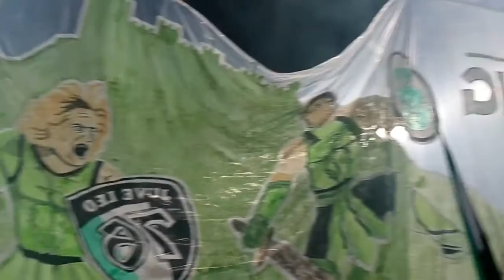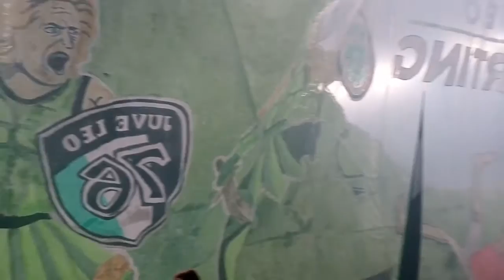Sporting vs Merda 2015/2016 Coreo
Coreo e entrada da equipas derby